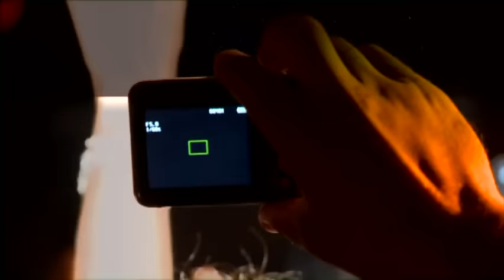DVD Léo Magalhães 2011 Ao Vivo em Goiânia volume 2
Faixas:

01) Eu canto, bebo e choro por você 02) A culpa é sua 03) Tô pagando pau pra ela 04) 24 horas 05) Por isso 06) O fora 07) Greve de fome 08) O cara errado 09) Eu vou rifar meu coração 10) Cuida de mim – part. esp.: Amado Batista 11) Primeiro de abril 12) Nosso amor já era 13) Tentação cruel 14) Bomba-relógio 15) Acho que já é amor 16) Nas grades do amor 17) Amor de fachada 18) Camas separadas 19) Locutor 20) Por isso que eu bebo e choro 21) Amizade que virou paixão 22)